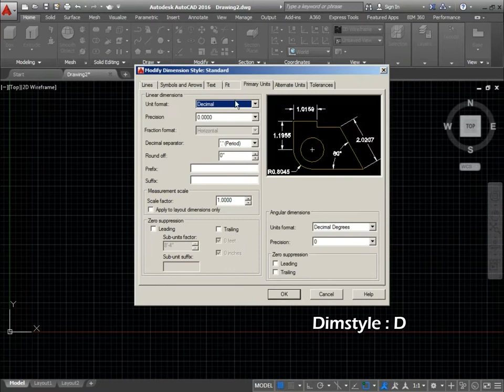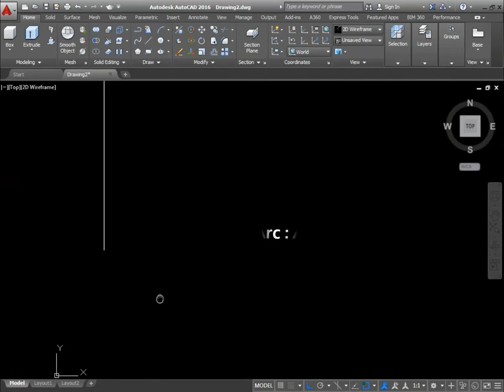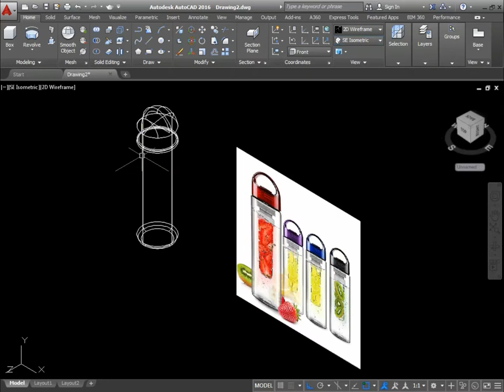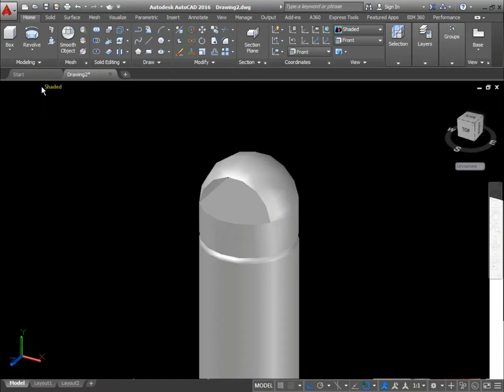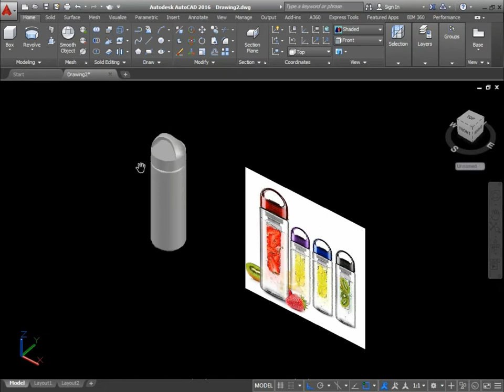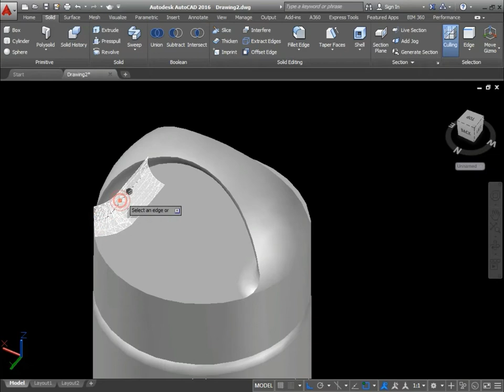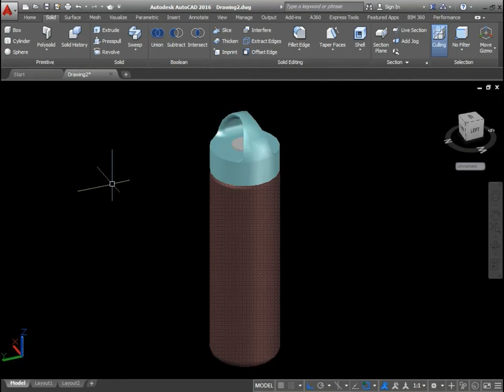Autocad 3D | Design 2 | WATER BOTTLE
Autocad 3D design 2 Water bottle with QUICK CAD SHOTS

Tags.. Ignore :)

Complete house plan (not professional)
AutoCAD: How to draw a basic architectural floor plan from scratch ...
Basic AutoCAD Floor Plan - Part 1 - YouTube
AutoCAD 2016 Floor Plan Drawing - YouTube
AutoCAD 2D Basics - Tutorial to draw a simple floor plan
AutoCAD 2D Basics - Tutorial to draw a simple floor planIntro to Drawing Floor Plans with AutoCAD Architecture
Intro to Drawing Floor Plans with AutoCAD Architecture
Learn to draw in AutoCAD - Accurate with video
How to Create Complete 2d HOUSE PLAN in AutoCAD, Site Plan of ...
AutoCAD 3D Modeling Floor Plan Tutorial (Basic)
Basic AutoCAD 2D Floor Plan Beginner Using AutoCAD 2015 Tutorial
Autocad site plan
AutoCAD for Site Planning - Drawing Existing Buildings and
AutoCAD Tutorial 2D Basic Floor Plan
AutoCAD Tutorial - How to draw Site Title Boundary
AutoCAD Classes Draw Your First Floor Plan
Creating a floor plan in AutoCad
AutoCAD 2017 2D Floor Plan Tutorial For Beginner
Draw a House with AutoCAD 360, Make House Floor Plan Free .
AutoCAD 2010 Floorplan drawing
AutoCAD 3D House Modeling Tutorial - 1 |
AutoCAD Architecture Floor Plan
jilt
jilt engineering consultants
jilt academy
jilt mahabubnagar
jilt mbnr
Autocad Tutorial- 15 First Floor Plan- Part 1.
How to Draw the Complete Plan, Elevation, Section and site plan of a
AutoCAD Tutorial Adding Hatch To Floor Plan
How to Draw a Floor Plan in AutoCad Interior Design
Basic AutoCAD Floor Plan
AutoCAD 2D floor plan & 3D wall
Renderizaç?o profissional no Revit -
Como criar prancha com carimbo personalizado no Revit (IMPRESS?O - PARAMETROS COMPARTILHADOS)
Studio Ideia
Revit 2017 Aula 13/85: Instalando o template para Plantas Humanizadas (CURSO GRATUITO)
Roberta Vendramini & Professores Convidado
Como renderizar imagens noturnas no Revit | 5 dicas (RENDERIZAC?O)
ريفيت العمارة  تصميم البيت الحديث
สถาปัตยกรรม Revit  การออกแบบบ้านสมัยใหม่
Αρχιτεκτονική του Revit  Μοντέρνο σχεδιασμό σπιτιών
Revit Architecture  Design moderne de la maison
Архитектура Revit  Современный дизайн дома
Revit Architektur  Modernes Haus Design
Revit Architecture  Diseño moderno de la casa
معماری Revit  طراحی مدرن خانه